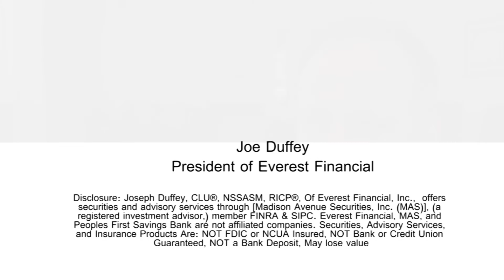Joe Duffy | Everest Financial